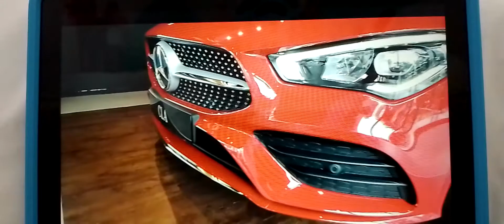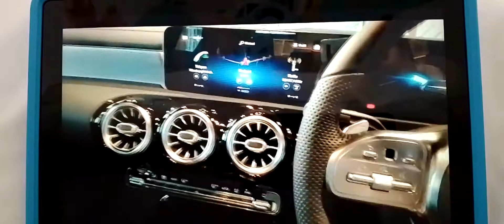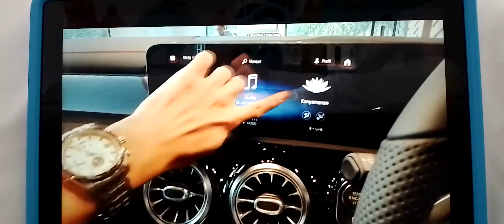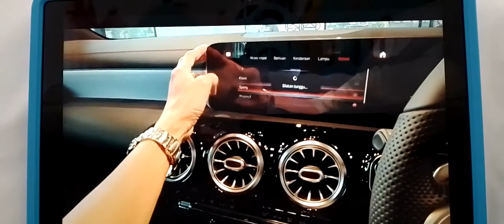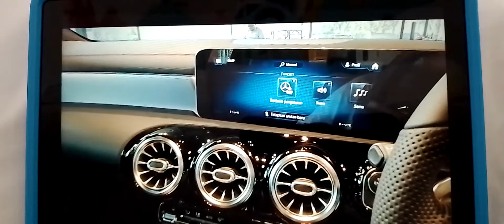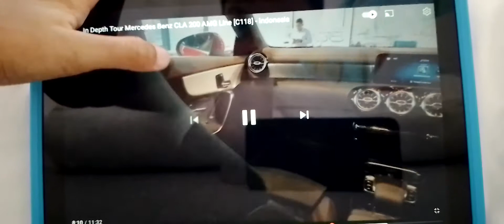Review Mercedes Benz CLA 200 AMG Line [C118] - Indonesia